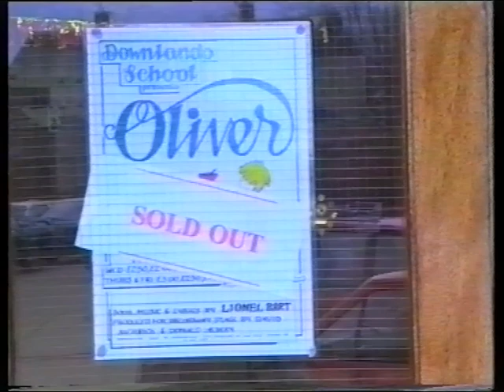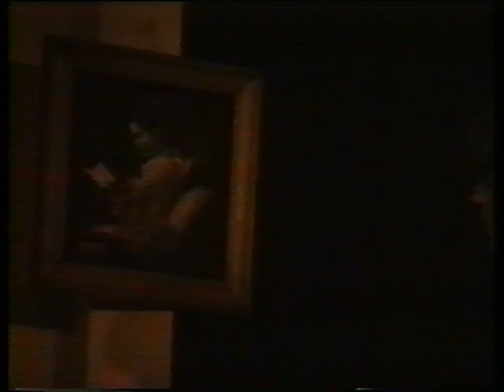'Oliver' Downlands School production December 1993